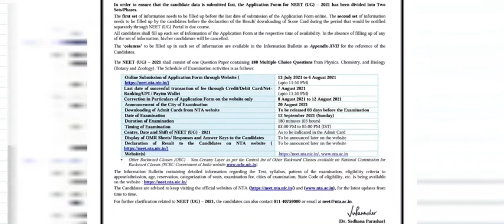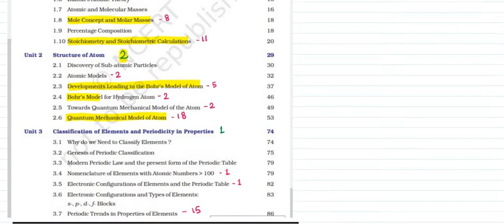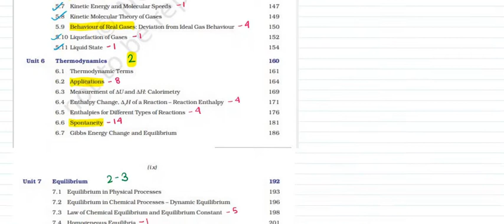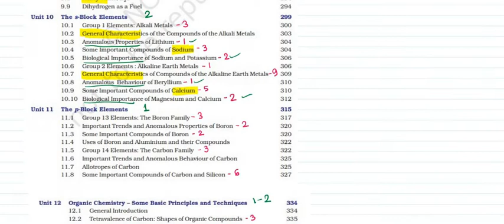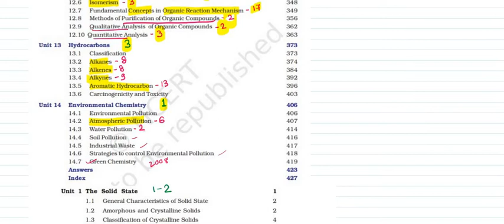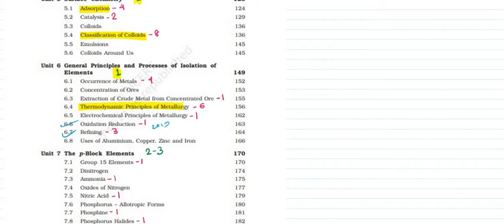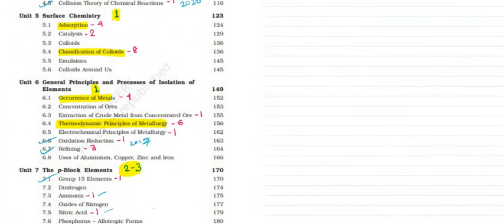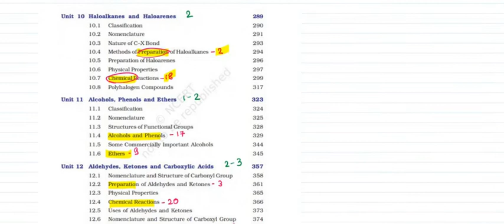NEET 2021 Most Important Chapters in Chemistry | Important Topics | Scoring Chapters | BrainPhront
Chemistry is an easy and a very scoring part of NEET exam. Having a good grab of the most important chapters will be helpful in scoring more. Brainphront brings to you the awaited most important chapters of neet 2021. All the important scoring chapters have been discussed here. This video by Brainphront will provide you insights on how to improve your score in neet 2021.
Like the video if you find it useful. Comment your doubts below.